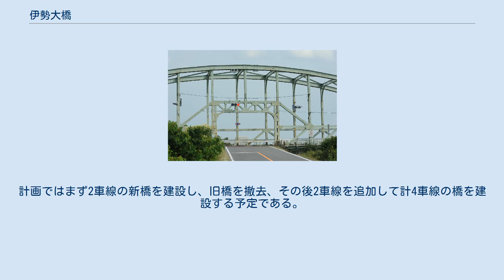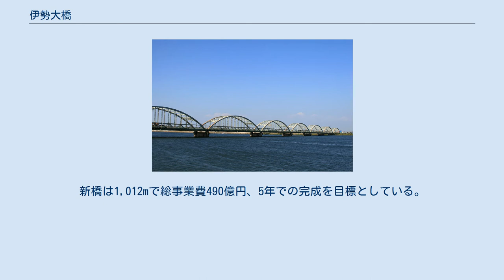伊勢大橋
中堤入口交差点 伊勢大橋（いせおおはし）は、三重県桑名市の長良川、揖斐川にかかる国道1号の橋である。
 長良川と揖斐川の合流区域に位置し、千本松原の南端を跨ぐ。
千本松原の上を走る県道（三重県道106号桑名海津線）が橋に直接接続しており、橋の中ほどに丁字路交差点がある（中堤入口交差点）。
なお、中堤入口交差点および西詰交差点においては7:00 - 19:00の間、長島町方面からの下り車両は右折禁止である。
 伊勢大橋の開通前、三重県営の渡船が運航されていたが、重量物の運搬ができず、天候にも左右されたため、国庫の補助を得て建設された。
1930年（昭和5年）9月に起工し、まず間組が下部を建設、続いて大阪鉄工所が上部を、日本鉱業と大日本アスファルト工業が橋面舗装を行い、1939年（昭和9年）5月に竣工した。
当時は東洋一であった。
太平洋戦争時、交通重要地点としてアメリカ軍の攻撃目標となっており、現在も数か所に機銃掃射の弾痕が見られる。
爆撃も受けているが、爆弾は外れたという。
 橋の竣工を記念し花火大会が催され、桑名水郷花火大会として現在まで続いている。
 老朽化のため架替事業が予定されており、2015年（平成27年）9月19日に桑名市役所長島町総合支所で着工式が挙行された。
計画ではまず2車線の新橋を建設し、旧橋を撤去、その後2車線を追加して計4車線の橋を建設する予定である。
新橋は1,012mで総事業費490億円、5年での完成を目標としている。
この事業には伊勢大橋周辺の桑名市東部の国道1号を4車線に拡幅する工事も含まれている。
 （上流） 長良川大橋 - 揖斐長良川水管橋 - 揖斐長良川橋（東名阪自動車道） - 揖斐・長良川橋梁（JR東海関西本線） - 揖斐・長良川橋梁（近鉄名古屋線） - 伊勢大橋（国道1号） - 長良川河口堰 - 揖斐長良大橋（国道23号：名四国道） - 揖斐川橋（伊勢湾岸自動車道） （下流 河口） （上流） 油島大橋 - 揖斐長良川水管橋 - 揖斐長良川橋（東名阪自動車道） - 揖斐・長良川橋梁（JR東海関西本線） - 揖斐・長良川橋梁（近鉄名古屋線） - 伊勢大橋（国道1号） - 揖斐長良大橋（国道23号：名四国道） - 揖斐川橋（伊勢湾岸自動車道） （下流 河口）